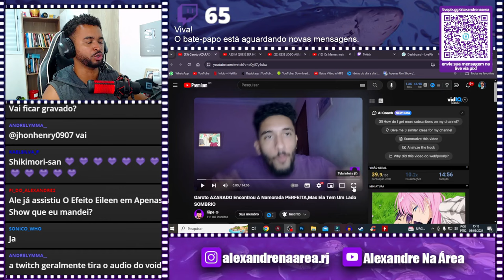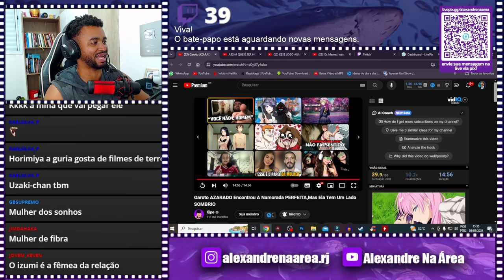Garoto AZARADO Encontrou A Namorada PERFEITA, Mas Ela Tem Um Lado SOMBRIO @NSkipe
💻 Configurações do meu PC:

Processador: Fx 8320e
Mobo: Ga970 USB3
GPU: GTX 1660 Super GDDR6